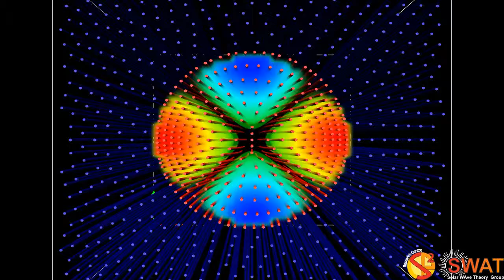Magnetic Flux Tube - Fluting Mode 1 - Slow Branch 1 - Quarter Wavelength - Z